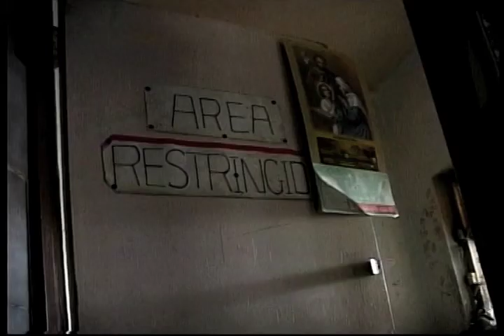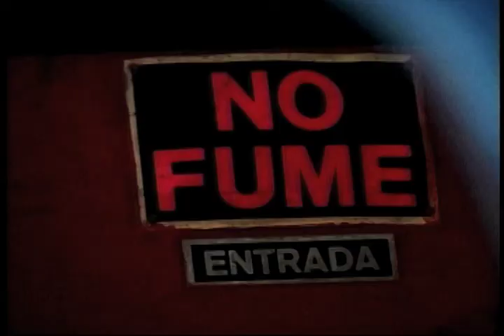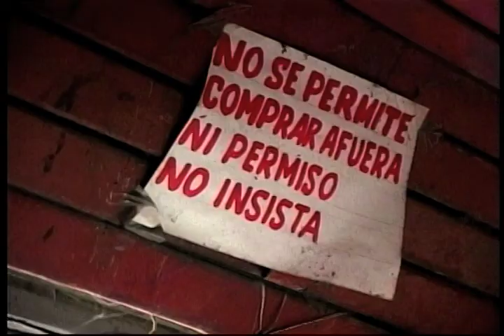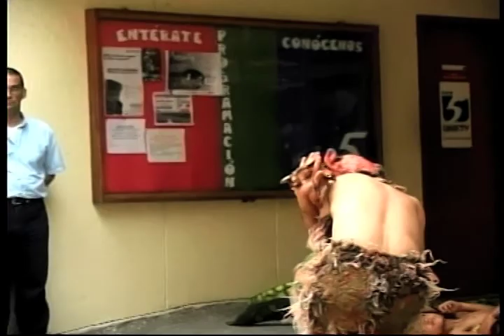El Laboratorio Cap. 9 - Temp. 1 - Producción de UNI5TV para Canal Universitario Nacional ZOOM